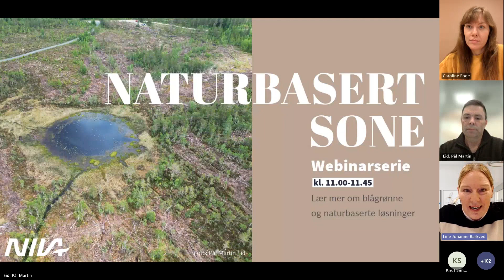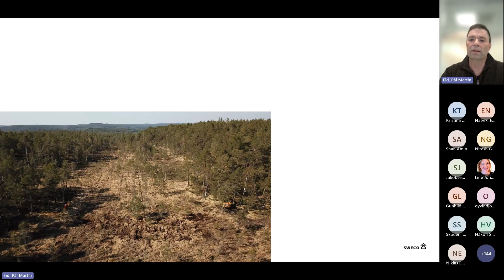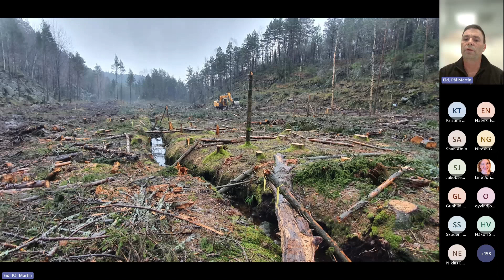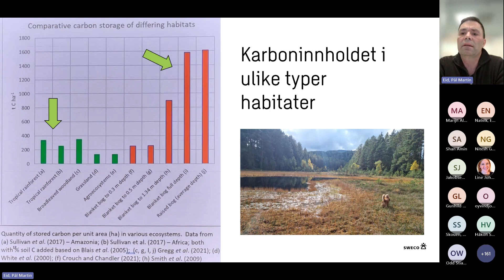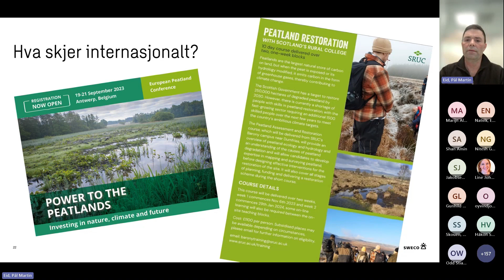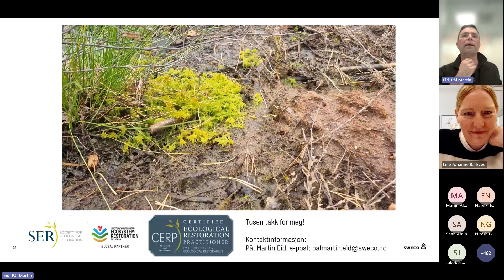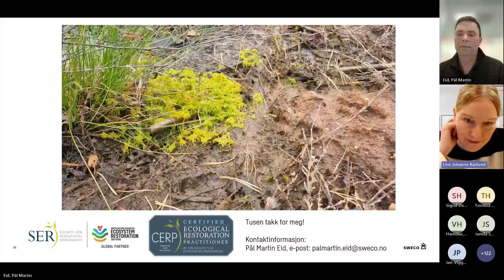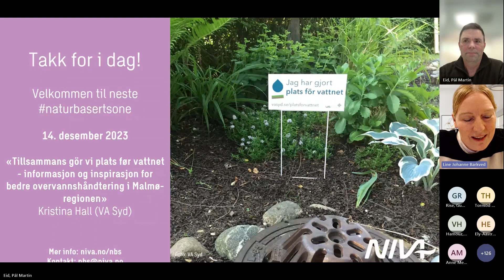Naturbasert sone: Restaurering av myr- og våtmark i Norge - med et skråblikk ut i verden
Webinar torsdag 24. november 2023: "Restaurering av myr- og våtmark i Norge - med et skråblikk ut i verden" med Pål Martin Eid (SWECO).